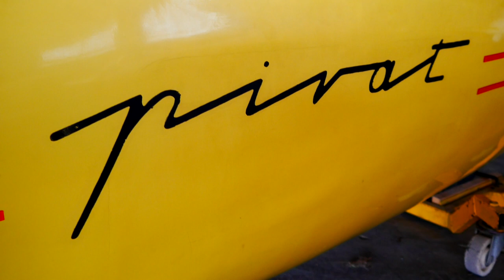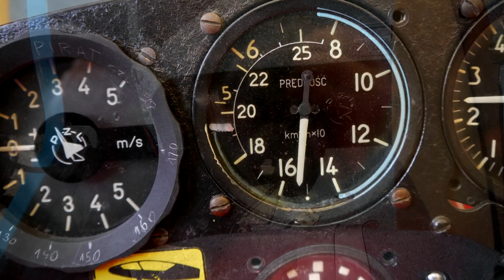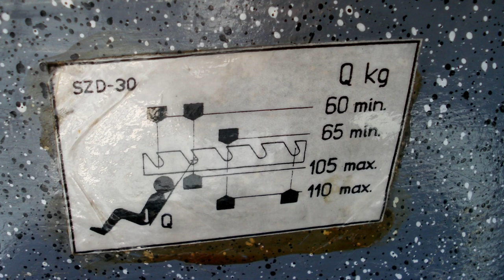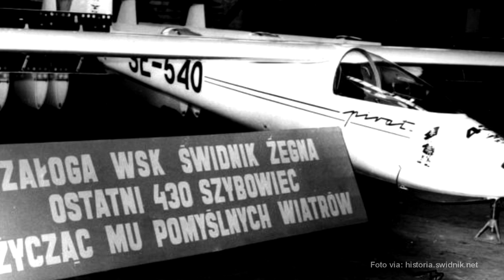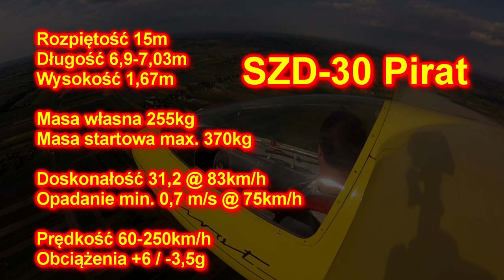SZD-30 Pirat - szybowiec treningowo-wyczynowy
Kto używał trójdzielnego płata, co się stało w Le Bourget i jak wygląda Pirat na pochodzie?

Zapraszam na film, ilustrowany między innymi obrazami Roberta Firszta. Malarstwo Roberta Firszta